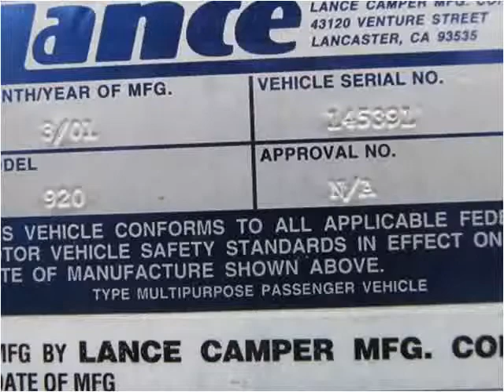2001 Lance Campers Lance (Long Bed, Short Bed) Used Cars Det